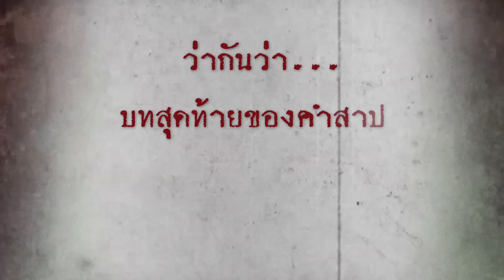จูออน 4 "ดุรับฮัลโลวีน"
ปิดตำนาน Juon4 : The Final Curse - จูออน 4 "ดุรับฮัลโลวีน"

เตรียมพบกับการปิดตำนานเฟรนไชส์สยองขวัญสุดยิ่งใหญ่ หลอนที่สุด น่ากลัวกว่าครั้งใดที่คุณเคยสัมผัส !

เรื่องราวชวนขนหัวลุกของ ไมอิ (ไอริ ทาอิระ) ที่สืบหาความจริงของการหายตัวไปของน้องสาวอาชีพครู ยูอิ โชโนะ (โนะโซะมิ ซะซะกิ) ร่องรอยเดียวที่เธอรู้ได้คือน้องของเธอได้พบกับ โทชิโอะ(ไคอิ โคบายาชิ) เด็กนักเรียนลึกลับ การสืบหานำพาให้ไมอิได้พบกับเรื่องราวสุดประหลาด ขวัญผวาและชวนช็อค เมื่อเธอค้นพบความลับสุดสยองของแม่-ลูก คะโยโกะและโทชิโอะ และเธอพยายามจะจบอาถรรพ์ครั้งนี้และตลอดไป

นี่คือการปิดตำนานความหลอนของภาพยนตร์ที่น่ากลัวที่สุดในประวัติศาสตร์ภาพยนตร์แนวสยองขวัญ ที่ระดมความน่ากลัวอย่างจัดเต็มที่สุด เพื่อปิดตำนาน 15 ปี ของจูออน ลงอย่างสมบูรณ์

Juon4 : The Final Curse “ จูออน ผีดุ4 ปิดตำนานโคตรดุ ”
29 ตุลาคม 2015 ในโรงภาพยนตร์